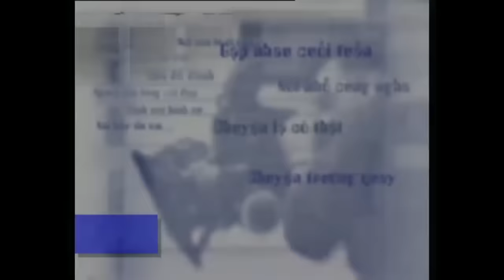Gặp Nhau Cuối Tuần 2004 | Chương Trình Kỉ Niệm 4 Năm Phát Sóng